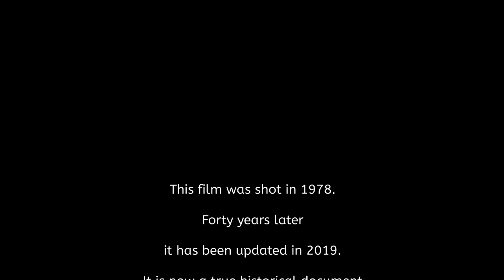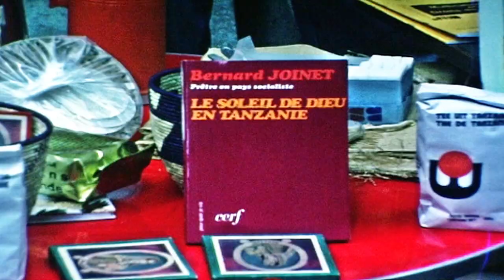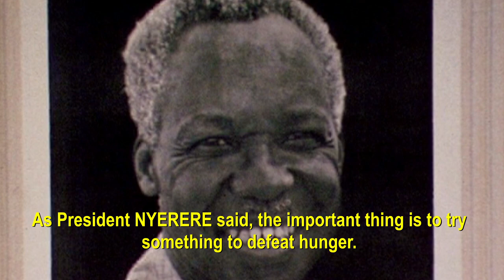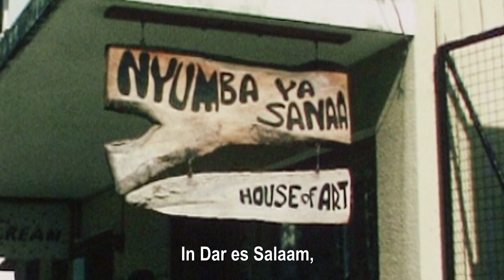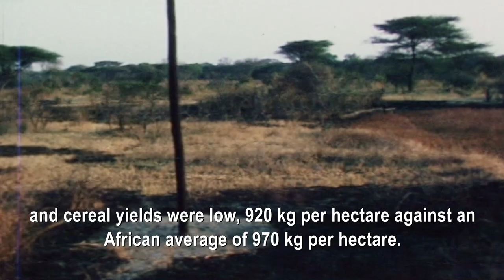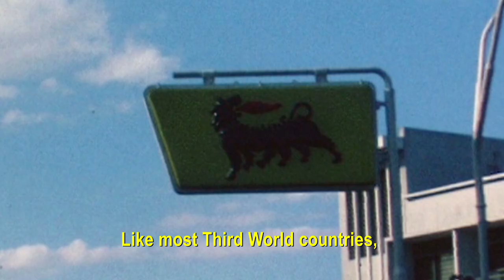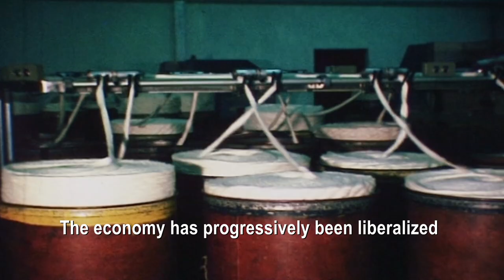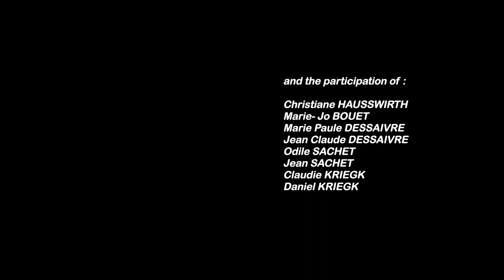AFRICAN DIGNITY UJAMAA, the great dream of Julius NYERERE _ International version_2019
Michel-Yves GATTEPAILLE. The UJAMAA experience had been unique in Africa. Twenty years after the death of Julius NYERERE, today is an opportunity to pay tribute to the first President of the United Republic of Tanzania, a sincere and honest man who has tried to implement another type of development.
In tribute to President Julius NYERERE, who died on October 14, 1999, who has had the merit of attempting the original UJAMAA experience in Africa for another development based on equality and dignity.
The Ujamaa experience had been unique in Africa.